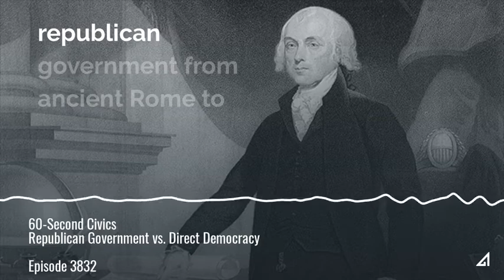Republican Government vs. Direct Democracy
James Madison, often called the "Father of the Constitution," adapted the idea of republican government from ancient Rome to the reality of American life.

60-Second Civics, Episode 3832: December 18, 2019

Image: James Madison, President of the United States by David Edwin, c. 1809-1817, Library of Congress.